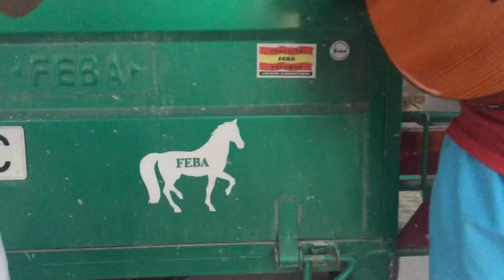Mi vida privada (Rumba), por Roque Pareja & Fernando De Nadie